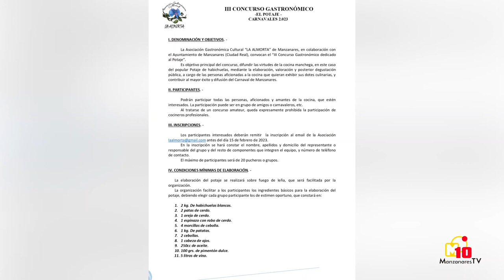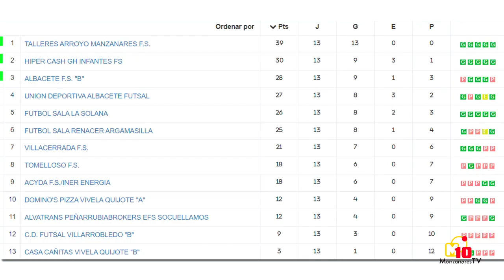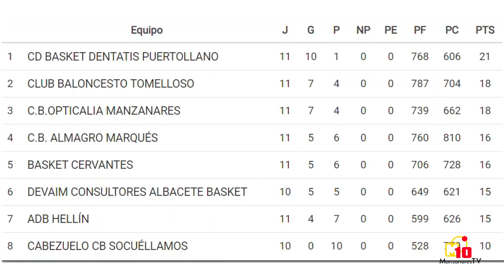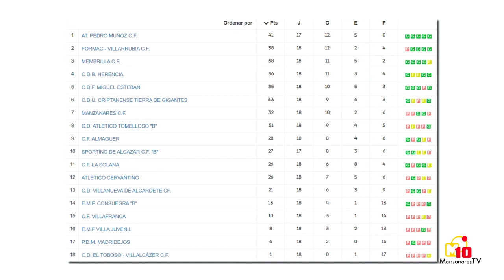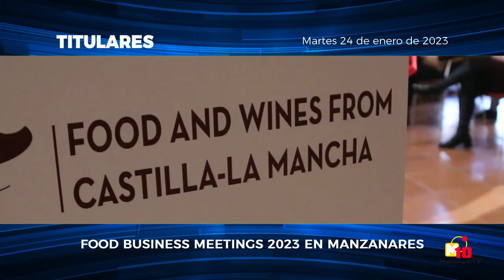Informativos M10TV - Martes 24 de enero de 2023